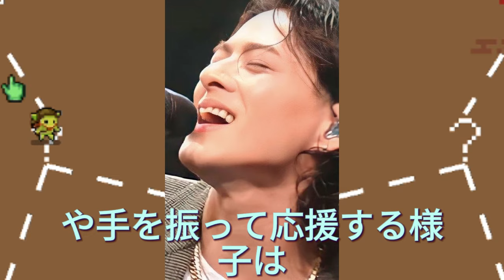【平野紫耀】NYタイムズスクエアがNumber_i一色に！Spotifyが仕掛ける世界戦略とは？海外の反応まとめ！タイムズスクエア広告を成功させた日本人アーティストまとめ！世界で活躍する日本人アーティ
【平野紫耀】NYタイムズスクエアがNumber_i一色に！Spotifyが仕掛ける世界戦略とは？海外の反応まとめ！タイムズスクエア広告を成功させた日本人アーティストまとめ！世界で活躍する日本人アーティストの未来は？